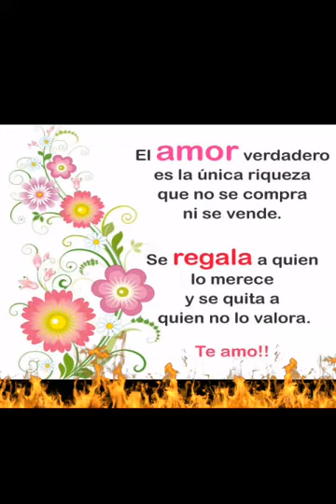Tus mentiras cumbia sonidera.